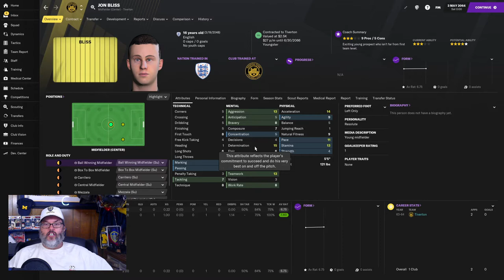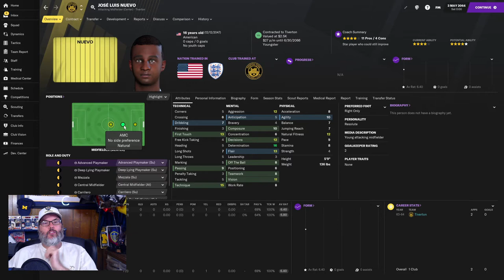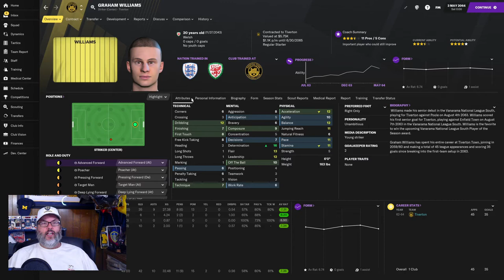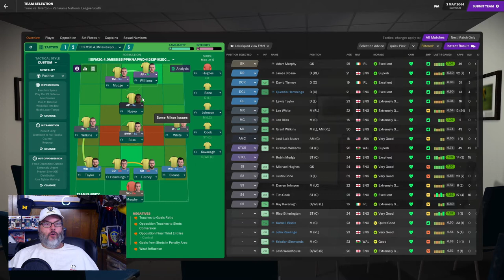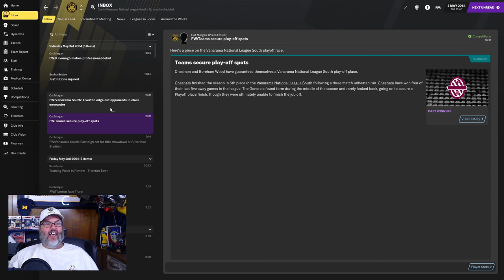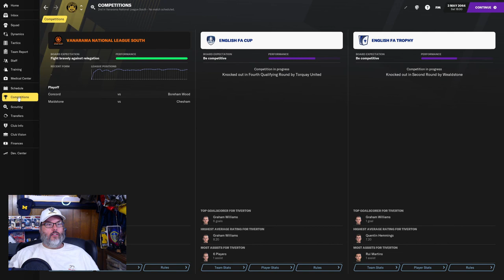Football Manager 2021 Youth Challenge - Play the Kids – Ep. 10 - A Bitter Pill